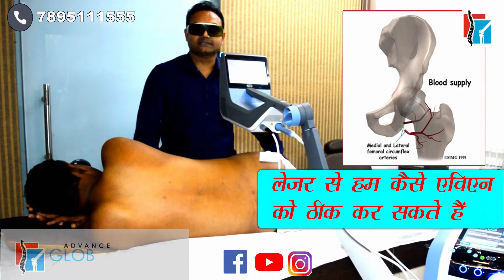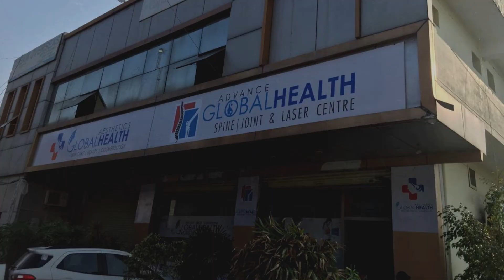AVN( AVASCULAR NECROSIS) HIP | ऑपरेशन से बचें | लेजर(LASER) से होगा रिपेयर | DR.HARAPRASAD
New generation LASER & Microcirculation Repair System can prevent hip replacement .LASER AS A "REGENERATIVE MEDICINE" . Laser and PMR (Pulsed Magnetic Resonance RF increases the capillary blood flow by doing Neovascularization in the hip joint and in the femoral head.
Completely noninvasive & Surgery free.

"Global Health-Spine | Joint & Laser Centre"
Haldwani & Rudrapur,Uttarakhand,INDIA
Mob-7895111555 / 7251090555